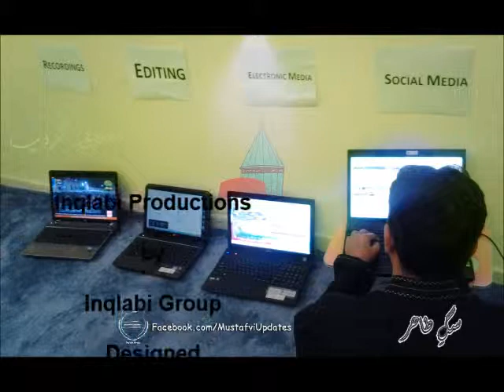02-Shaykh Hammad Mustafa Leading Salat ul Traveeh in MQI-UK -2012شیخ حماد مصطفیٰ ۔ رمضان المبارک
Uploaded by AliHaidarITConsultants.com. ایصال ثواب والدین محمد علی حیدر قادری Shaykh Hammad Mustafa, (Grand Sone of Shaykh ul Islam Dr Tahir ul Qadri) Leading Salat ul Traveeh in MQI-UK Year 2012. August.